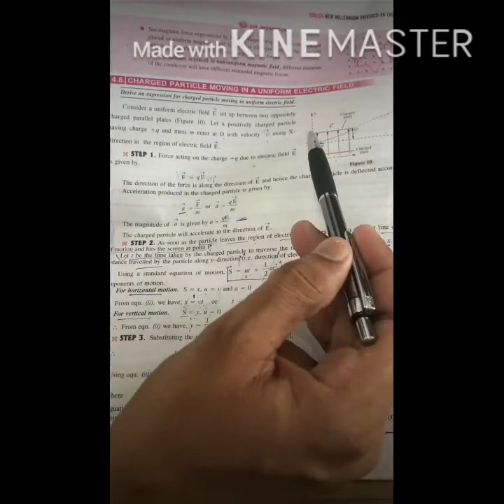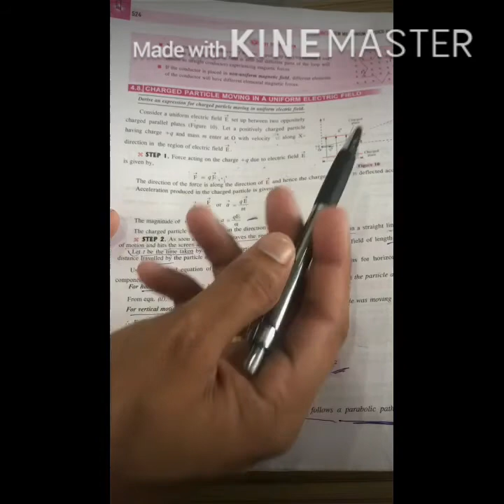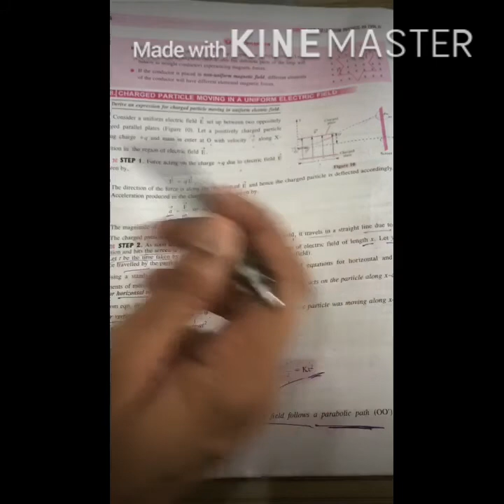12 Physics Magnetic effect of current Lecture 2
Class 12 Chapter Magnetic effect Of Current
From Education Bright Institute
Sanjay Singh (B.E,M.E)